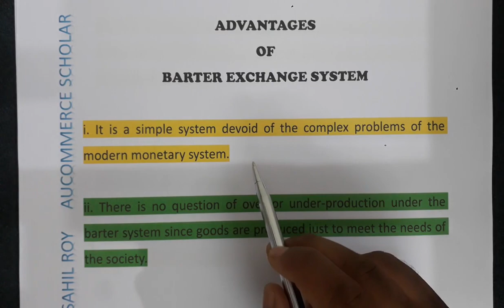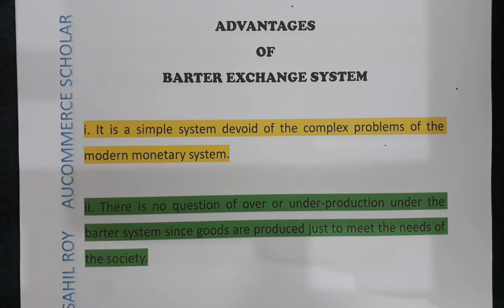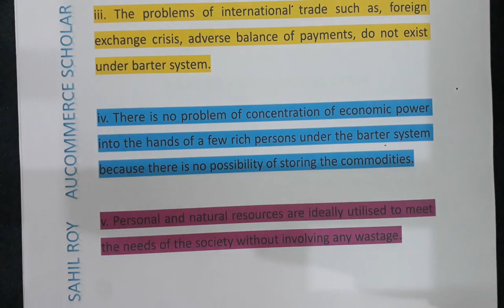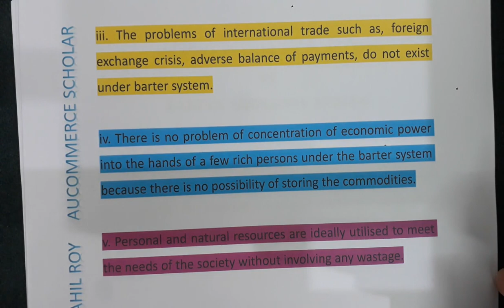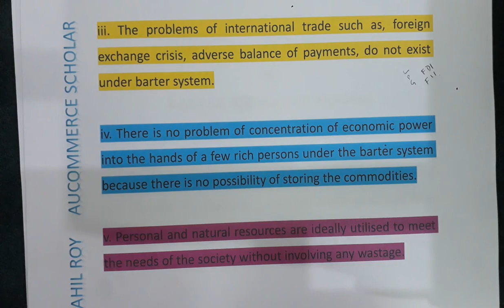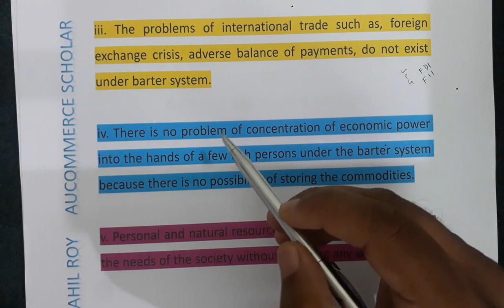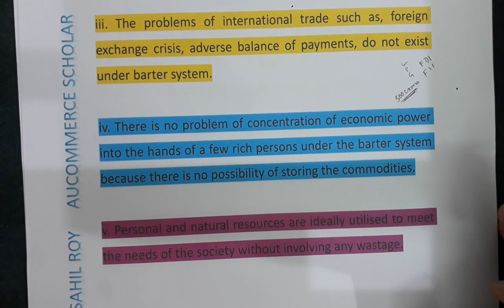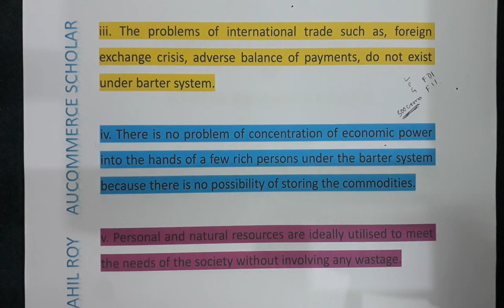Barter Exchange | Advantages Of Barter Exchange | Dr. Sahil Roy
Barter Exchange
Advantages Of Barter Exchange

i. It is a simple system devoid of the complex problems of the modern monetary system.

ii. There is no question of over or under-production under the barter system since goods are produced just to meet the needs of the society.

iii. The problems of international trade such as, foreign exchange crisis, adverse balance of payments, do not exist under barter system.

iv. There is no problem of concentration of economic power into the hands of a few rich persons under the barter system because there is no possibility of storing the commodities.

v. Personal and natural resources are ideally utilised to meet the needs of the society without involving any wastage.